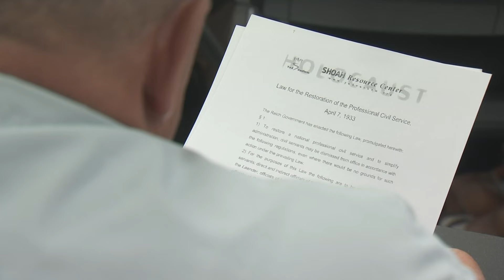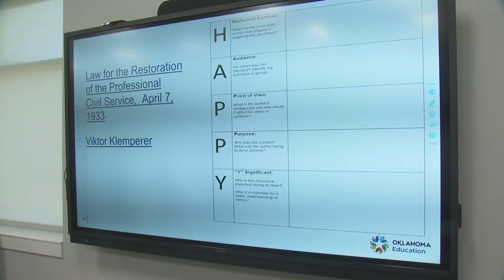Oklahoma Teachers Get Free Training On Holocaust Education At Conference in Tulsa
Teachers around Oklahoma are getting training and resources to help teach students about the Holocaust.

It is part of the ongoing mission of a coalition that helped pass the bill that made Holocaust education mandatory starting in sixth grade.

Talking about the Holocaust, especially with students, often leads to a lot of questions.

“Why didn't they resist? Why did others cooperate? And why did we not do anything to start with?" shared Linda Uselmann, a history teacher from Oklahoma Union in Nowata County.

She joined dozens of teachers from around the state to get the tools they needed to teach the Holocaust.

The Eva K Unterman Conferences for Holocaust Education is named after Tulsa's own Holocaust survivor.

Organizers said this free training, which also gives teachers professional development credit, focuses on those who teach English, visual arts and social studies.

"We're empowering teachers, we're providing resources and we're giving teachers insight on how to teach this very important subject to the next generation of students," Waldron said.

State Representative John Waldron from Tulsa co-authored Senate Bill 1671, which was passed in 2022.

The law requires the Holocaust to be taught starting in the sixth grade.

"We're teaching students lessons about man's inhumanity to man but also our incredible resilience and we're trying to promote compassion and understanding so tragedies like this won't happen in the future," Waldron said.

Experienced teachers like Uselmann said this training helps remind them that they too need to constantly be learning.

"Talk to people, read the stories, expand your knowledge," Unselmann said.
The conference will be in Norman next Monday and Lawton next Wednesday. There are also resources online to help teachers.